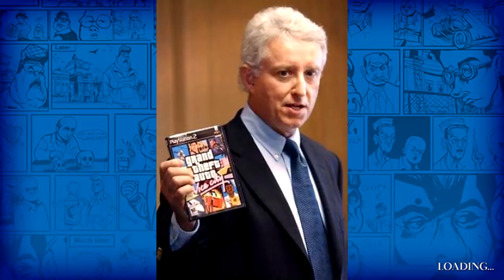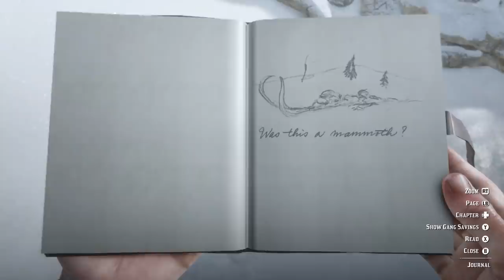Red Dead Redemption 2 - Secrets & Easter Eggs - Second UFO, Bully, Civil War/Pirate Gear & Witches!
★ A guide to some of Red Dead Redemption 2's biggest easter eggs, secrets, myths, rare weapons & more! (Episode 2) ★

The RDR2 easter eggs included are a Second UFO Alien Flying Saucer, RDR Mexico foreshadowing, Bully (Canis Canem Edit), Manmade Mutant, Tricorn Hat, Pig Mask, Cat Skull Mask, Pagan Mask, Civil War Hardee Hat & Weapon, Witches Cauldron, Mammoth Bones & a Hidden Treasure Spot in Limpany (Gold Bar).